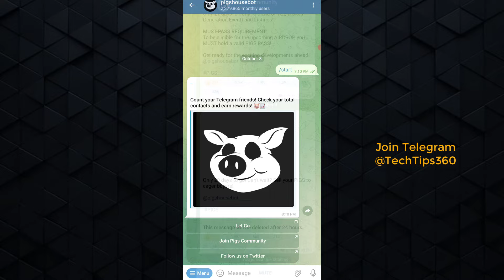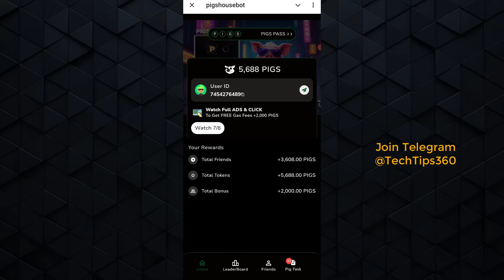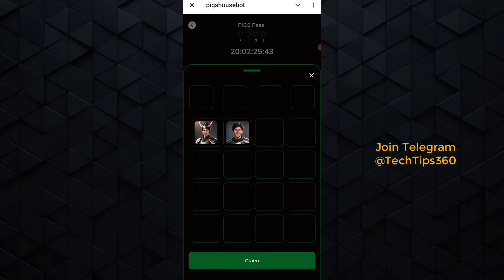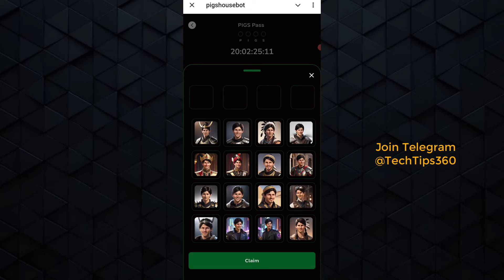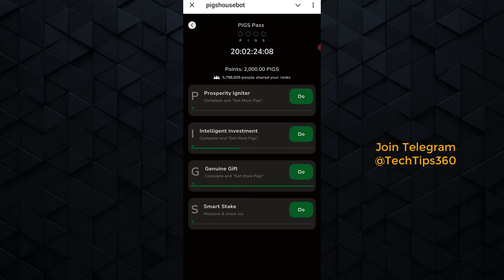এই কাজ না করলে নিশ্চিত এয়ারড্রপ মিস হবে | Pigs House Bot Airdrop Update | Telegram Mining App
Related Search:
pigs house bot,
pigs house bot airdrop,
pigs airdrop new update,
pigs airdrop update,
pigs house bot daily combo,
pigs airdrop daily combo,
pigs airdrop token,
pigs airdrop token price,
pigs airdrop listing date,
pigs airdrop listing,
free telegram bot,
telegram mining bot,
telegram mining app,
telegram mini app,
pigs house pass,
pigs house combo,
pigs house airdrop combo,
pigs house coin listing,
pigs house bot intelligent investment,